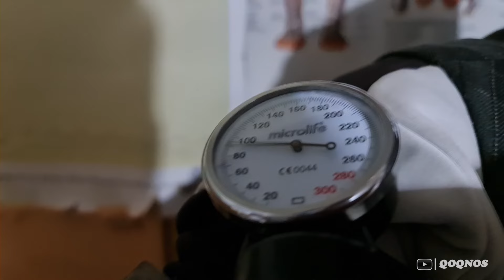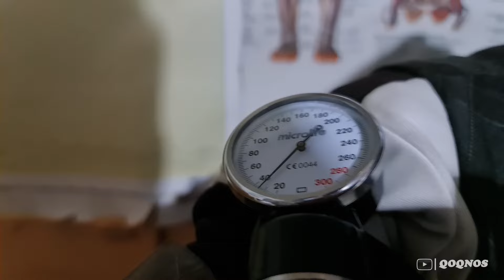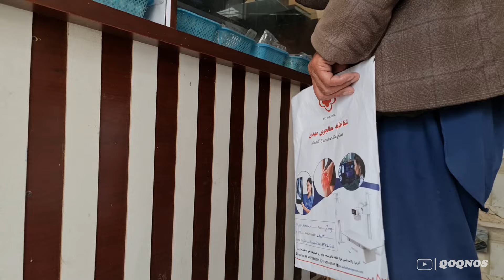A day in the Hospital: Old Lovers visiting Doctor | Village life Afghanistan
Experience a heartwarming day in the hospital as we follow the journey of old lovers visiting a doctor in a village in Afghanistan. This video captures the essence of love, care, and community in a rural setting. Join us as we witness the touching moments between the elderly couple and the compassionate doctor, showcasing the beauty of humanity. This video is for anyone who appreciates stories of love and kindness.